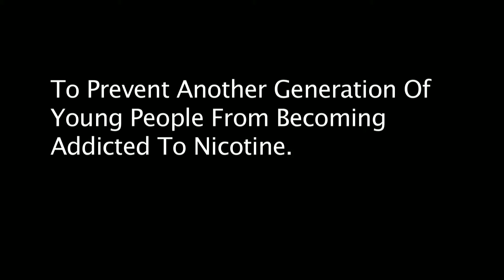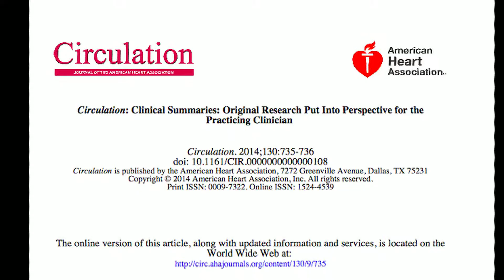Vape News TV: American Heart Association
The American Heart Association issued its first official policy recommendation on electronic cigarettes.